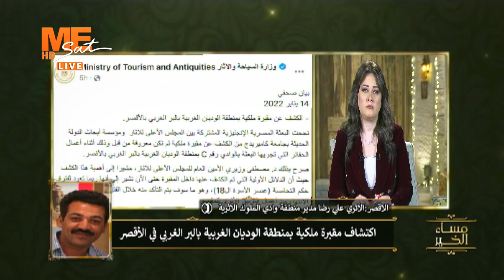مساء الخير - حلقة السبت 14 يناير 2023 .. الجزء الثاني